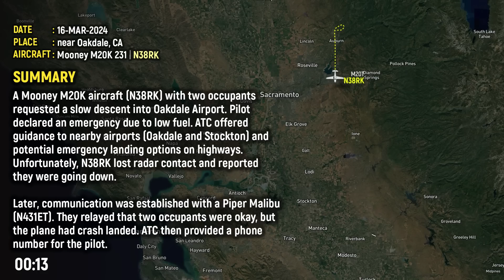Plane CRASHES due to FUEL EXHAUSTION near Modesto, CA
A Mooney M20K aircraft (N38RK) with two occupants requested a slow descent into Oakdale Airport. The pilot declared an emergency due to low fuel. ATC offered guidance to nearby airports (Oakdale and Stockton) and potential emergency landing options on highways. Unfortunately, N38RK lost radar contact and reported they were going down.

 Later, communication was established with a Piper Malibu (N431ET). They relayed that two occupants were okay, but the plane had crash-landed. ATC then provided a phone number for the pilot.

IMPORTANT:
This video is all about education. It's designed to give aspiring pilots and air traffic controllers a taste of real-world situations through example scenarios and helpful info. But that's not all! Current pilots and controllers can also benefit by listening to real radio communications from around the globe. This helps them stay sharp and think about how they might handle similar situations in the future.

To create these videos, I keep my ear to the ground on major aviation news and events. I check the dates and time zones to see if I can find recordings of the radio conversations. Then, I become a bit of a broken record myself, listening to them repeatedly to create subtitles and identify key moments. Finally, I whip up some animations (or grab them from ADS-B websites) and pull it all together into a neat package.